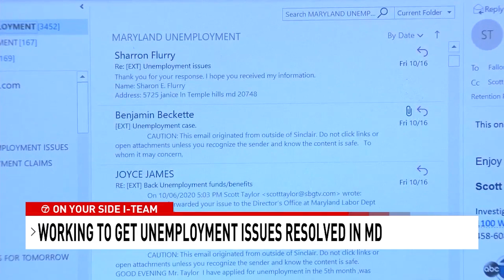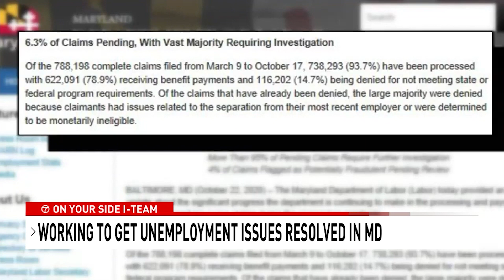Families in Maryland still struggling to obtain unemployment benefits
7 On Your Side still receiving email after email from ABC7 viewers who are crying out for help to resolve their unemployment issues.

A viewer, who lives in Great Mills, in an email to ABC 7 News says she hasn’t seen an unemployment check since July and is now facing eviction.

"I’ve been waiting since July patiently for my benefits to only miss the call last Thursday when Sharon called left a voicemail stating she will contact me Monday, October 19 between 2-3. She never called & like before calls are not being answered at the unemployment office, emails not being answered. This is beyond me I am facing eviction now I need help I need what is owed to me at this point. All of this waiting for a fact-finding interview. Someone needs to help unemployment & seriously hire us that is underemployed we can use the money. The question is why is my claim now inactive what does that even means ?? Will I ever know ?!"